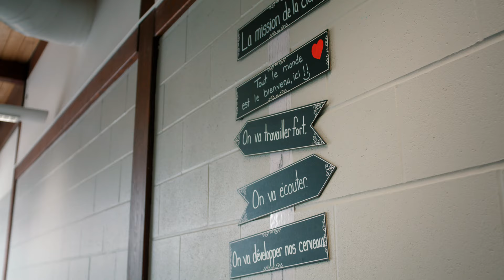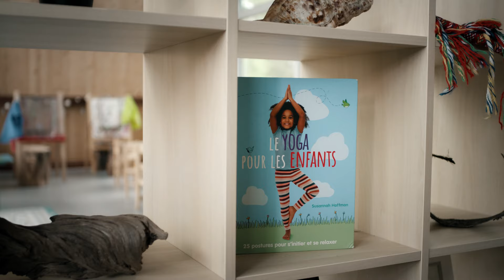Kindergarten at École Ste Marguerite Bourgeoys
Kindergarten at École Ste Marguerite Bourgeoys is special, and while we can't bring you into the school to see for yourself right now, we hope this video gives you a sneak peek at the joy our educators and programming brings to our students every day. Take a look!

You can also learn more about École Ste Marguerite Bourgeoys, hear from other families and register for Kindergarten today

*Some photos/videos taken prior to the COVID-19 pandemic. COVID-19 Safety Protocols followed for photos/videos taken during the current 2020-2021 school year.